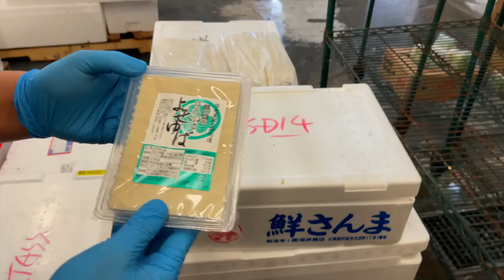IKEJIME - Japanese Method For Best Tasting Fish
Thank you to Fuji San of Ocean Fresh Fish of San Diego for his time for us to tour his operation. They are hands down the absolute ONLY place for anyone looking for the best fish and seafood for their business in Southern California and Arizona.

Send fan mail and products to be reviewed to:
Hiroyuki Terada
6815 Biscayne Blvd,
Suite 103-451